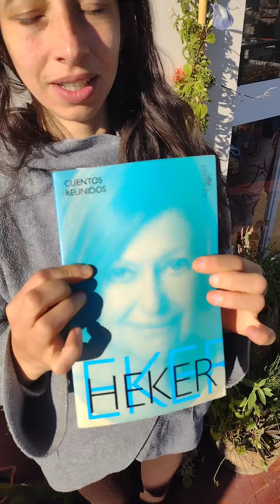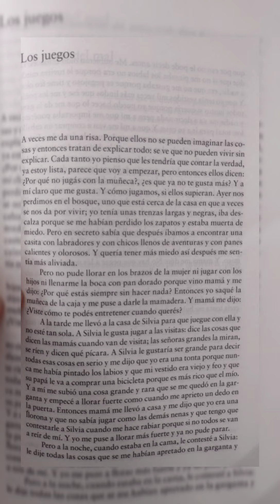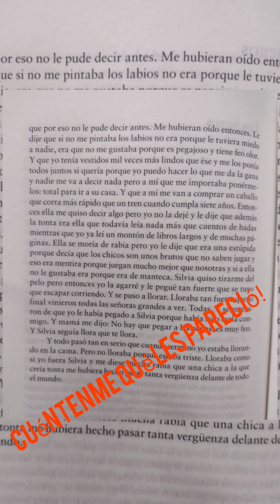Los juegos - Liliana Hecker (audiocuento)